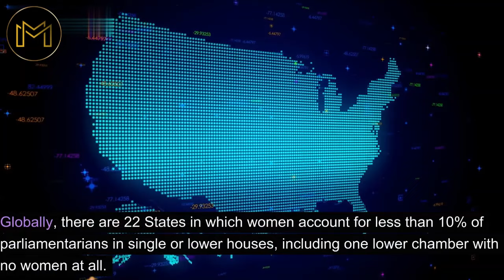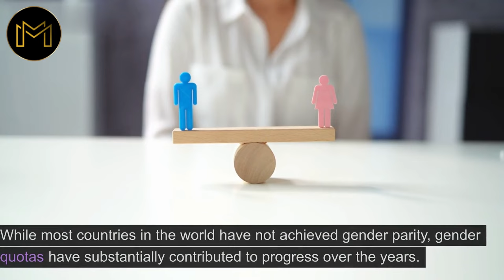Facts & Figures Women's Leadership & Political Participation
Facts & Figures Women's Leadership & Political Participation | Matrix Media

Matrix Media YouTube offers the latest news videos on Politics, Current Affairs, Business, Technology, Finance, Lifestyle and much more.